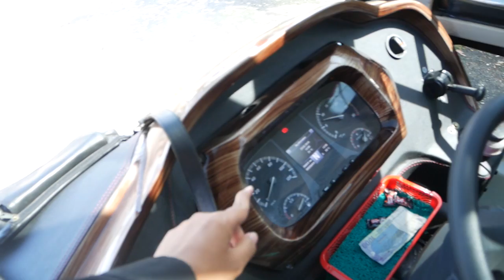Review Armada Terbaru - NEW REXUS SL Po Haryanto | Apa Yang Berubah?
Akhir Juni 2020 kemarin, Po Haryanto mengeluarkan armada terbaru lagi. Kali ini, 5 unit armada dengan body Rexus SL Mercedes Benz 1526 diboyong oleh HR untuk peremajaan armada. 3 unit berwarna hijau dengan nomor lambung HR 011, 014, 015 untuk peremajaan divisi Madura, sedangkan 2 lainnya untuk divisi Muria Raya, yaitu HR 106 dan 107 yang berwarna oranye untuk peremajaan rute Tayu - Cileungsi. Lalu, apa perbedaan Rexus SL ini dibanding body Rexus sebelumnya? Tonton videonya sampai selesai yesss..

Po Haryanto
HR 106 "Undercover Reborn"
Rexus SL by Piala Mas
Tayu - Cileungsi